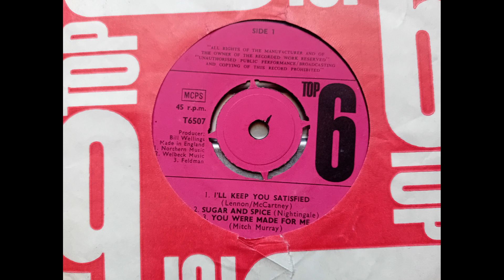I’ll Keep You Satisfied - Unknown from Top 6 EP (1963 T6507 - 1 of 6) Vinyl rip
Cover of the Lennon / McCartney track first released by Billy J Kramer and The Dakotas.